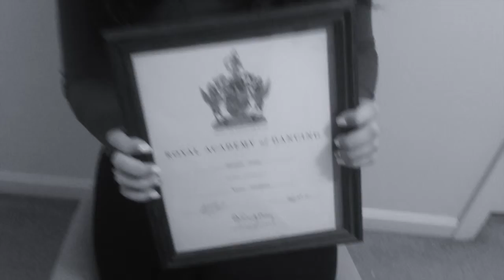COM 128 Andrea R 2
This video is about Interview Two